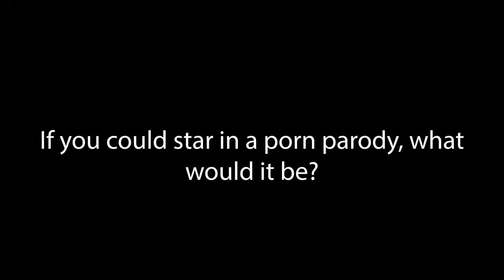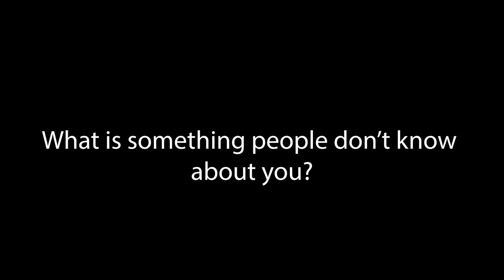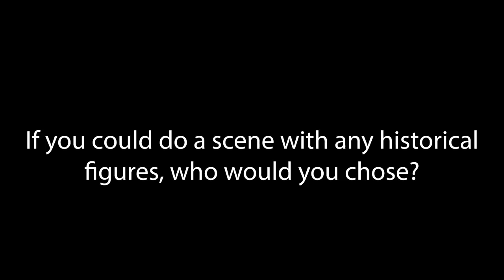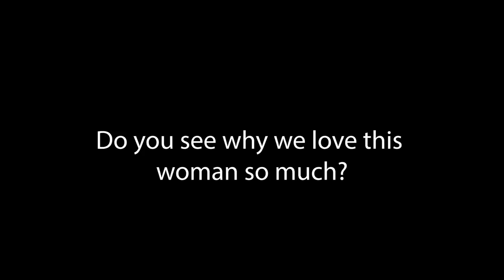11 Questions with Cherie DeVille: Holly Randall's Bombshell of the Month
Spotlight on Cherie Deville for the Month of July! Cherie answers our weird and personal questions for your viewing pleasure. We hope you enjoy the interview!